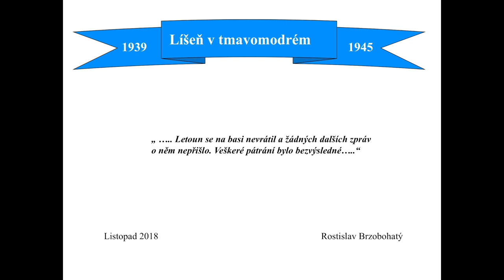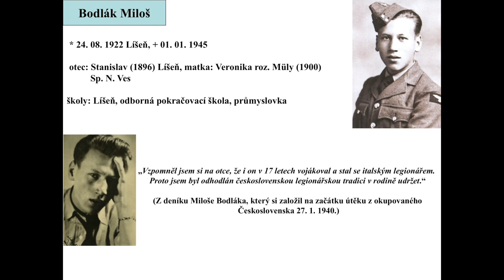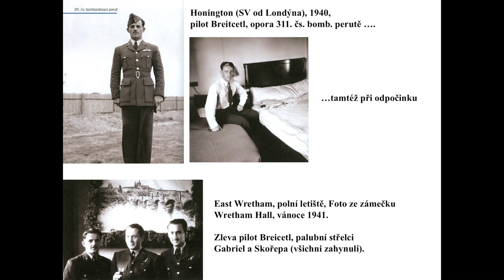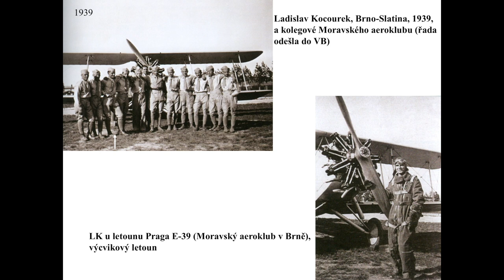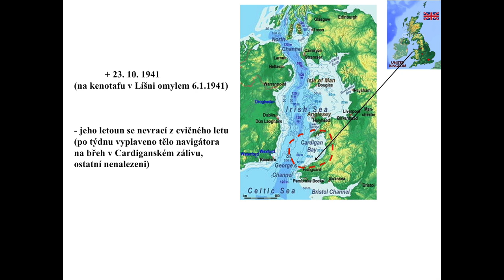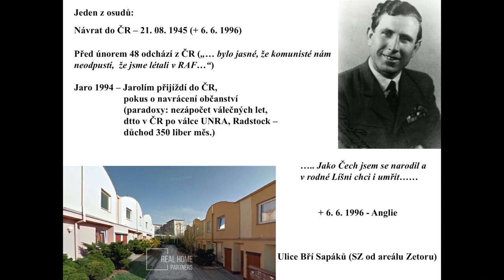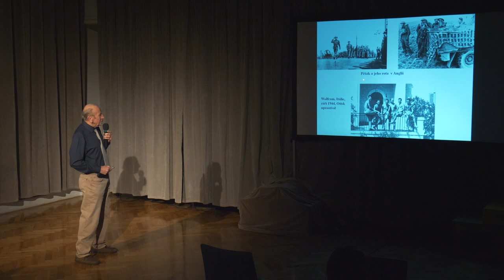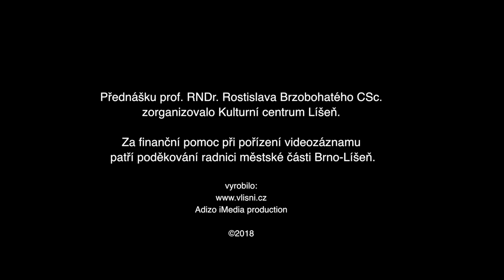Paměť Líšně – Líšeň v tmavomodrém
V rámci cyklu přednášek Paměť Líšně nás už tradičně do historie svým vyprávěním a skvělou prezentací zavedl prof. RNDr. Rostislav Brzobohatý. V přednášce Líšeň v tmavomodrém nám představil Líšňáky, kteří bojovali v oblacích a nebylo jich zrovna málo.
Udělejte si čas a poslechněte si něco o pilotech, střelcích i technicích, kteří bojovali proti fašistům v oblacích.
Přednášku pořádá Kulturní centrum Líšeň. Videozáznam vznikl za finanční podpory MČ Brno-Líšeň.